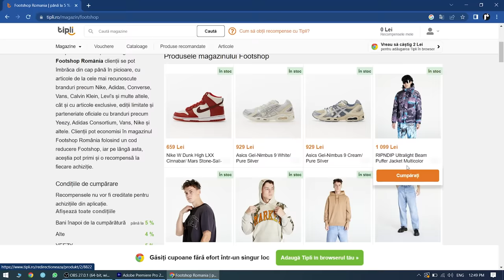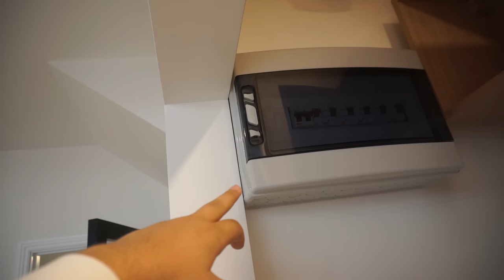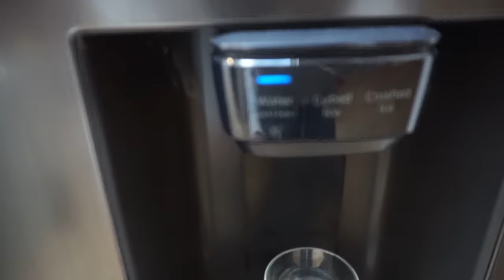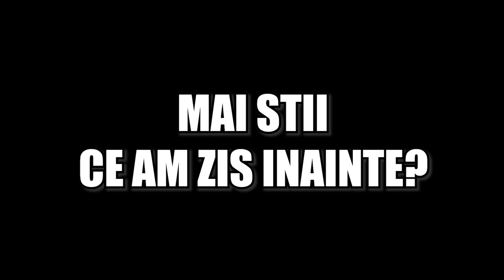M-AM MUTAT INTR-O CASA DE 1.000.000$